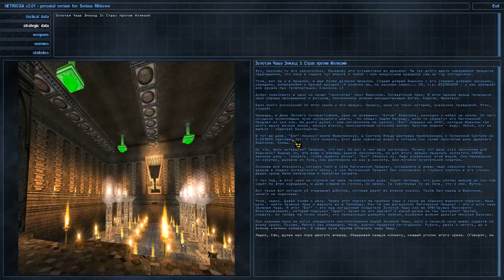Golden Cup - Episode 3 (ALL SECRETS, SERIOUS) - Serious Sam Classic The Second Encounter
This is map made for Serious Sam Classic The Second Encounter by The Serious Den. Played on serious difficulty and found all secrets.